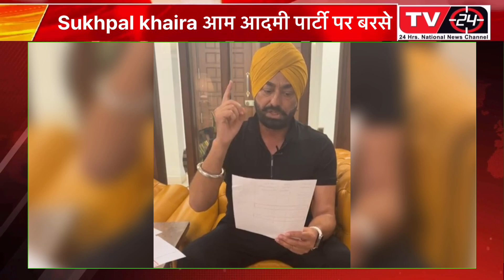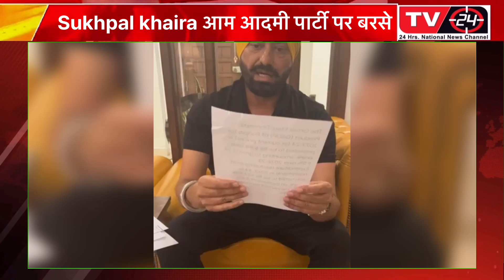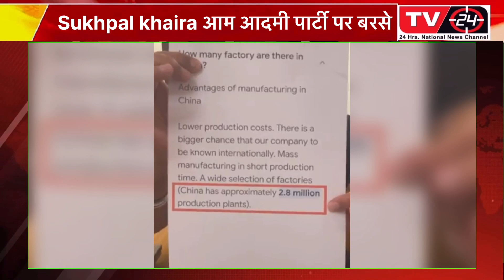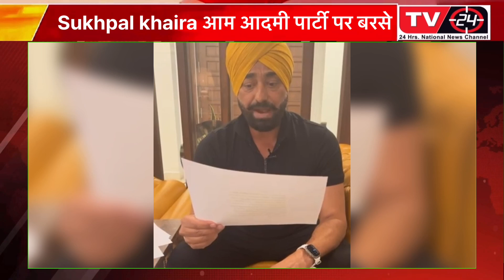sukhpal khaira angry on cm Bhagwant mann || punjab News TV24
Tv24 punjab is a 24*7 news channel. Tv24 established its image as a voice for society, in a free and fair way,  without fear or favour from any political or other vested interests.
Tv24 punjab Broadcast and Publish News, Special reports to provide a voice to the society . We at Tv24 Punjab Conduct conferences, seminars and promote art and culture.
We are your voice. We are for Human rights. Send your voice to us we will raise your voice.
Details are mentioned in about section of channel

Punjab news
punjabi news
tv24 punjab news
latest news of punjab
latest news in punjab
Punjabi news
Punjab tv24
Punjab tv

You can also follow us on other social media handles